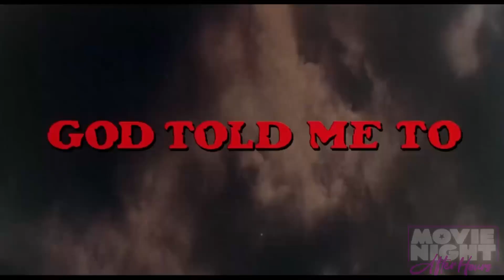God Told Me To (1976) - Movie Night After Hours w/ Lucien Greaves & Friends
Slip into something a little more comfortable and tune in as Lucien Greaves & friends discuss the infamous Movie Night picks of the week. In this week’s episode of After Hours we talk about…

The Borrower (1991)
Chopping Mall (1986)
God Told Me To (1976)